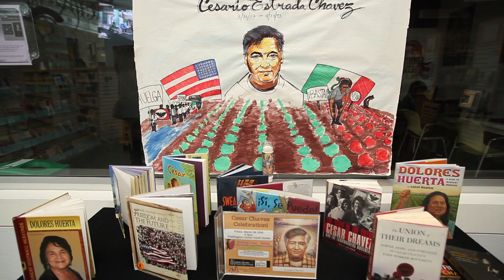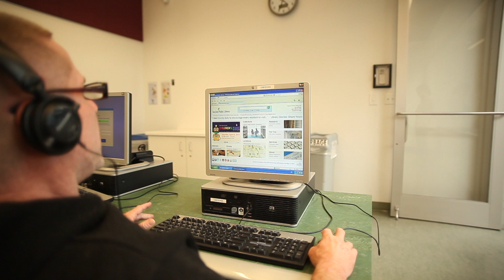Your Story: Andrew Embury, library customer and cancer survivor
Embury frequents his neighborhood East Carnegie Branch Library where he enjoys relaxing, using the computer and building friendships with staff.  After he was diagnosed with cancer and then underwent treatment, he was unable to return to the library for a year.  His most memorable moment as a cancer survivor was walking into the library and being greeted and recognized by staff when he returned.